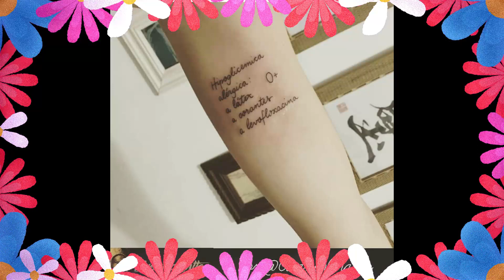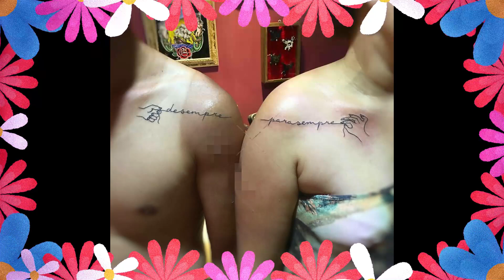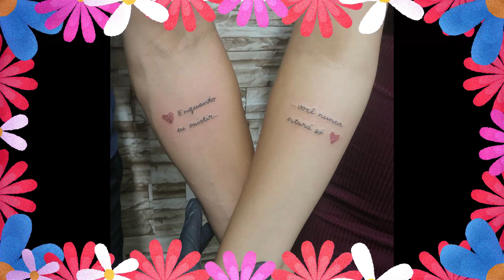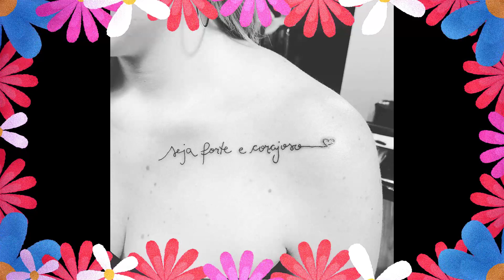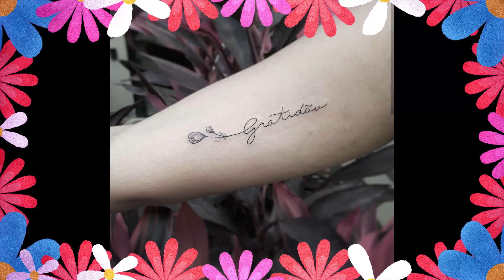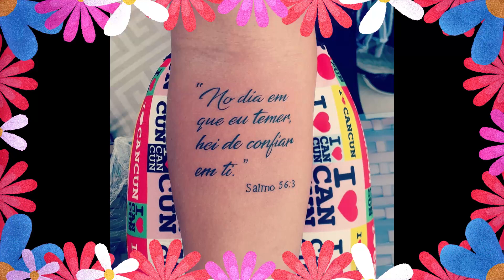TOP 100 Tatuagens Femininas #2 - Tatuagens Delicadas para Mulheres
Tatuagens Femininas #2
--As melhores Tatuagens Femininas para você se inspirar e também fazer a sua! Tatuagens delicadas e super femininas, feitas pelos maiores tatuadores do mundo!
tatuagem feminina ideias -  de 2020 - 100 ideias para primeira tatuagem feminina e discreta- para nunca se arrepender  ideias de Tatuagem Feminina na Costela

  Conheça aqui as técnicas e ideias de tatuagem feminina no ombro que serão tendência em 2020

Ideias para tatuagem feminina com simbolo do infinito das mais simples e pequenas ate as maiores e bem elaboradas

Entre as ideias para tatuagem feminina delicada na coxa, a proposta aqui foi de fazer galhos de árvore com poucas folhas

 é hora de seguir a leitura e ver diversas ideias de tatuagem feminina delicada Veja ideias de tatuagens femininas delicadas e seus significados e inspire-se com tattoos de rosa, âncora, elefante, dente-de-leão, borboleta, coração, etc
Tatuagens femininas delicadas e perfeitas fotos modelos e ideias Tatuagens Femininas Delicadas Modelos Perfeitos Fotos E Idéias.

INSPIRE-SE!